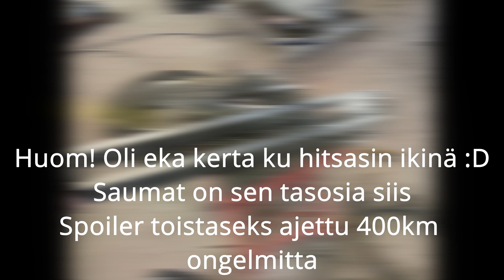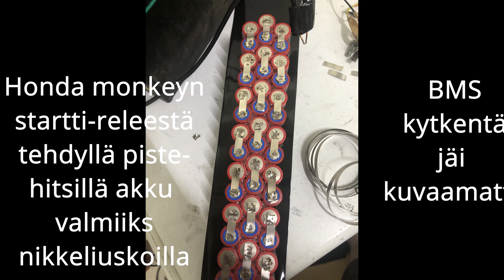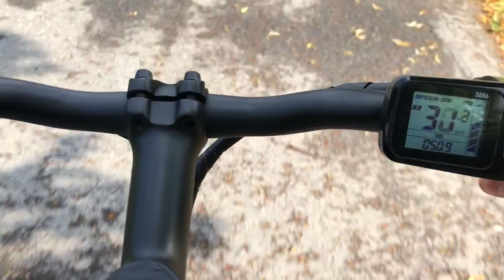ITSETEHTY 2 VETO SÄHKÖPOTKULAUTA/ DIY 2WD ELECTRIC SCOOTER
Tämmöne oli viimekesän (2020) projektina. Rahaa palo about 200€ osiin yms materiaaleihin. Erittäin mukava värkki tuli ja väänsi kyllä erittäin hyvin, eturenkaasta loppu aina pito. Akulla pääs about 20km ku ajo ilman rajotinta kokoajan täysiä. Latauksee meni about 5h 2A laturilla.
Huippunopeutta oli vähä yli 45KMH täydellä akulla.

Motors: 2kpl 10" hoverboard motor
Battery: Diy 52v/10AH Sanyo18650GA
Motor controllers: random cheapest from china
Power: 1860Watts peak (930w per wheel)
Budget: 200€